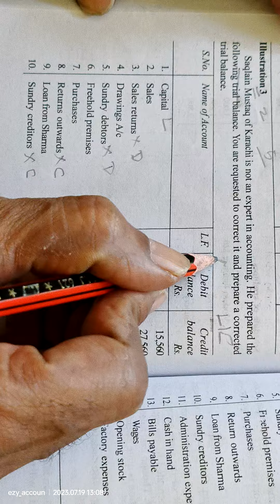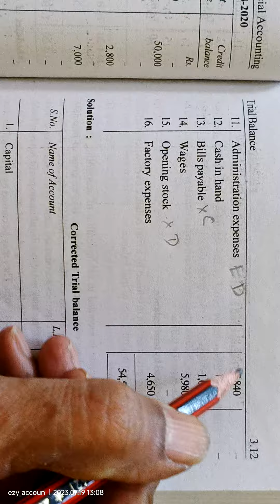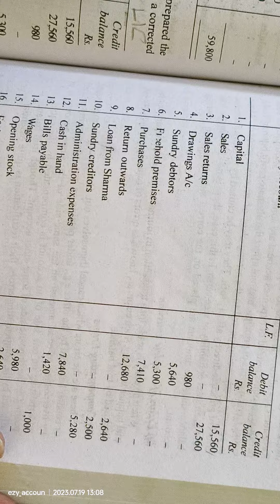Trial Balance. Illustration 3. Fully explained.. TS Reddy A Murthy.